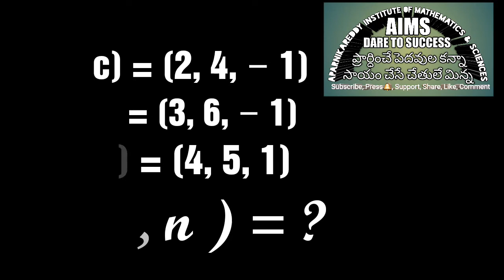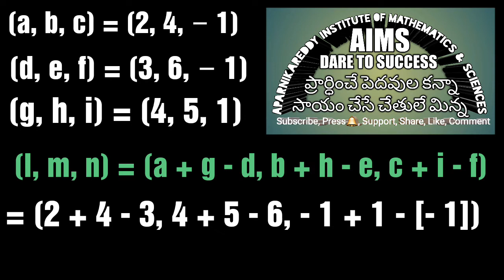1#3DGEOMETRY The 4th vertex of a parallelogram whose vertices are (2,4,-1), (3,6,-1), (4,5,1)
Junior Inter Maths 1B Three Dimensional GOEMETRY VIP Questions